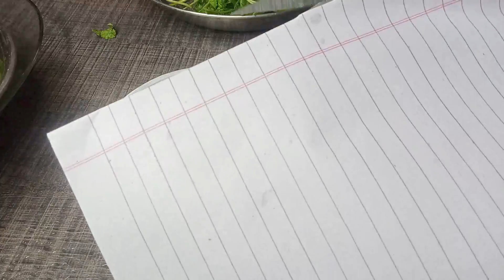How to Save Mint And Coriander | Hara Dhaniya Pudina Save Karne Ka Tarika